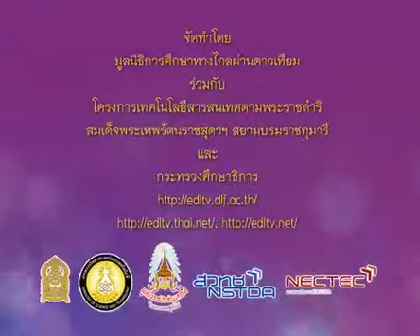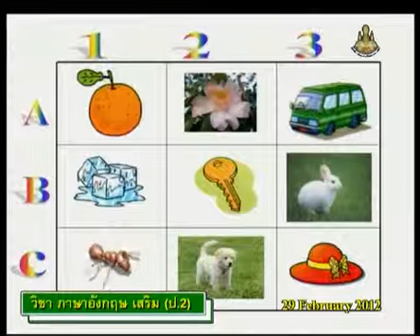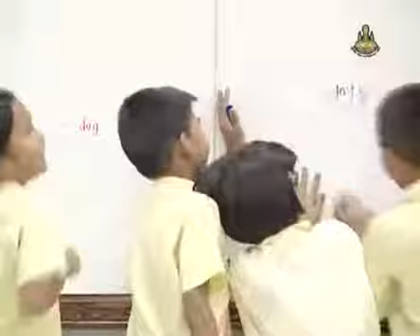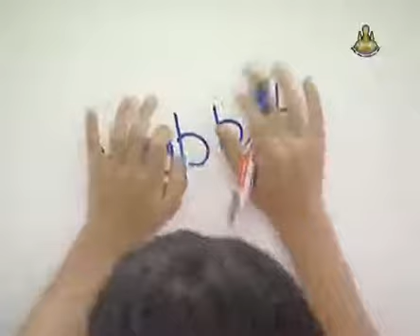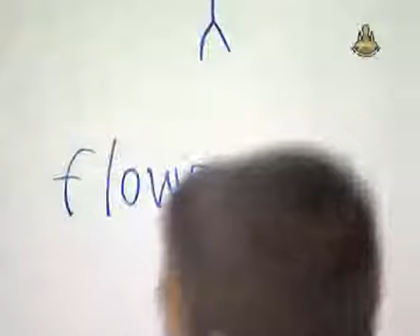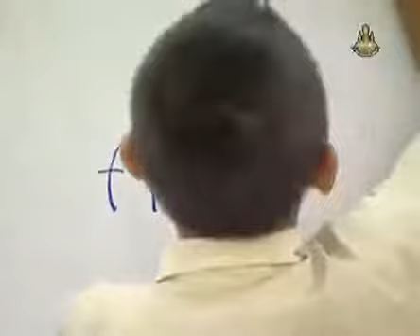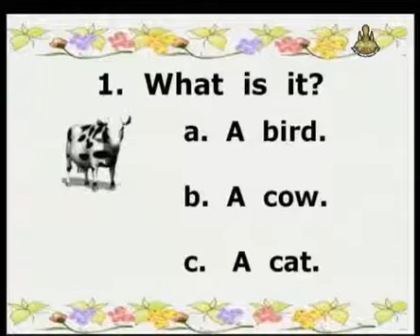259+engp2+dltv54p+550229+B+เกมส์แต่งตัวให้น้อง+Provinces+Amazing Thailand+คาบที่2/2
259+engp2+dltv54p+550229+B+เกมส์แต่งตัวให้น้อง+Provinces+Amazing Thailand+คาบที่2/2
20 Deceber 2561+0430
kkkk
2 in the bank searching type "ประชุม แรงกสิกรณ์" or prachoom rangkasikorn
3 click left on the name "ประชุม แรงกสิกรณ์" or prachoom rangkasikorn
4 click on playlist ,choose playlist that you want to know and playload
6. If you see that there are useful, please share continute,sir.

1 เปิดเว็บ youtube.com
2 ที่ช่องค้นหาพิมพ์ ประชุม แรงกสิกรณ์ หรือ prachoom rangkasikorn
3 คลิกซ้ายบน  ประชุม แรงกสิกรณ์ หรือ prachoom rangkasikorn
4 ออบชั่น เพลย์ลิสต์ เลือกเพลย์ลิสต์ที่ท่านสนใจ และเพลย์โหลด
5 ขอบคุณที่ติดตามชมและให้ข้อติชม มีความสุขกับการเรียนรู้กันทั้ง บ้าน วัด โรงเรียน
6 ถ้าเห็นว่ามีประโยชน์ กรุณาแชร์ต่อไปครับ